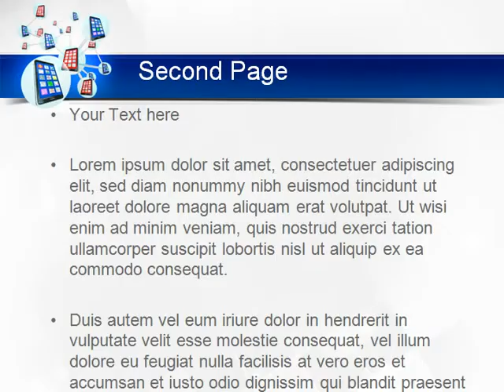Smartphones Network PowerPoint Template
Smartphones Network design template for PowerPoint presentations.